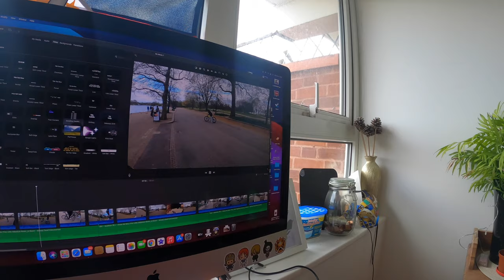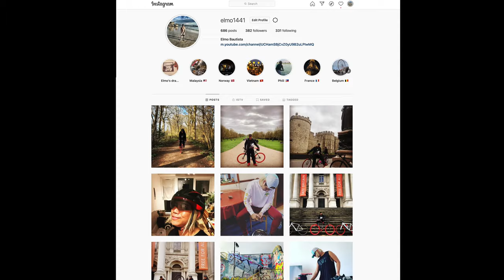Pano bako nakapunta dito sa london?